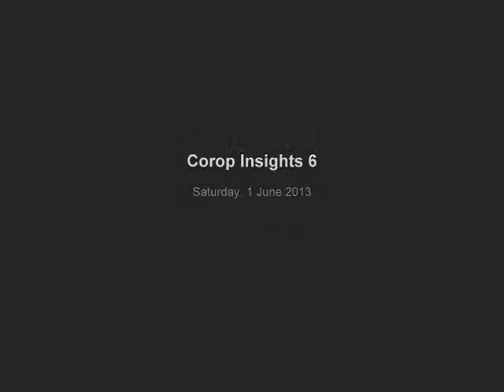Phil Stewart Corop 6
Phil Stewart - Corop - photos of life 1962-64